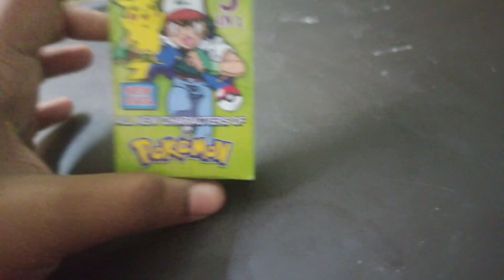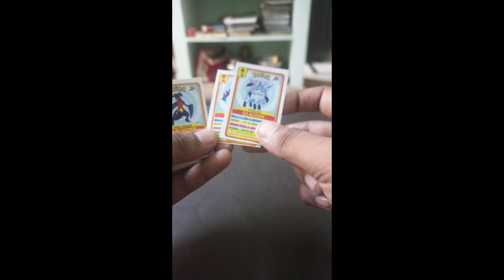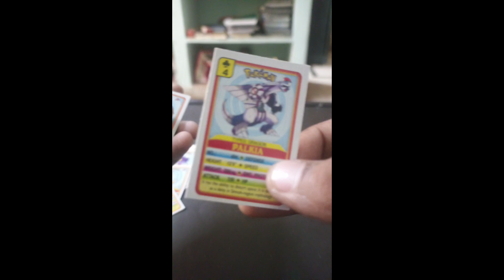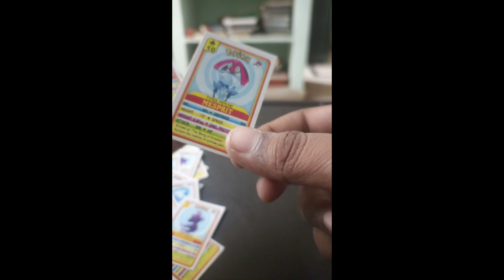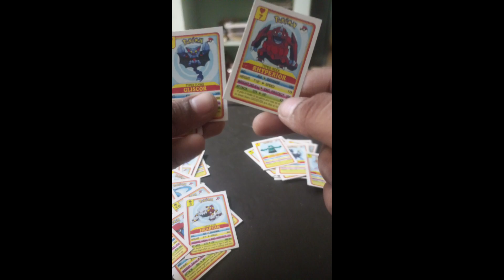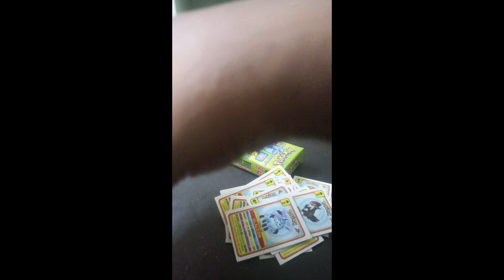small Pokemon cards 1 inch unboxing in telugu